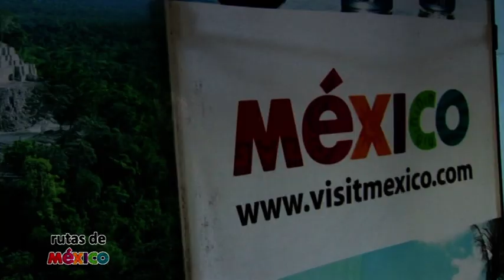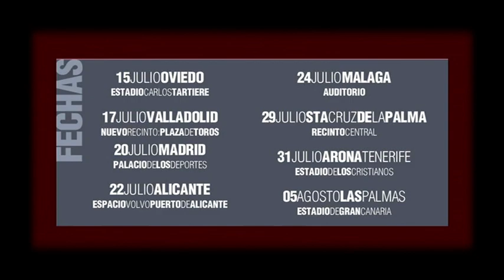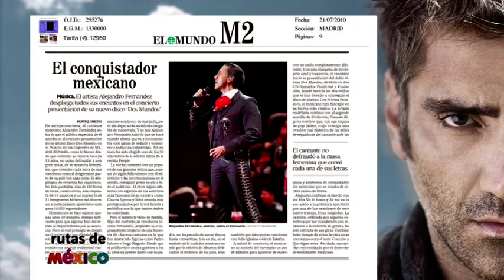Alejandro Fernandez Tour Dos Mundos - España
Resumen del Tour Dos Mundos patrocinado por Mexico, acuerdo de patrocinio llevado a cabo por Distrito Agecia.